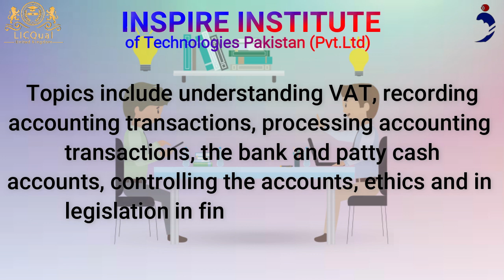LicQual Level 2 Award in Accounting Knowledge